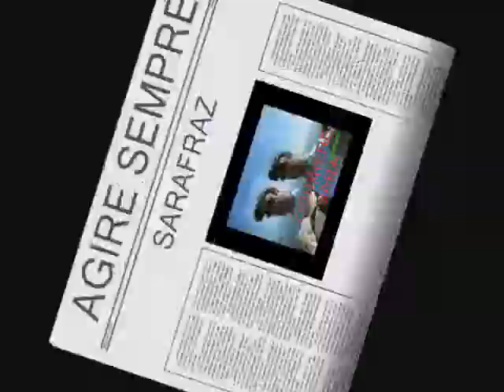SARAFRAZ-Agire Sempre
Agire Sempre
CORRIERE SARA